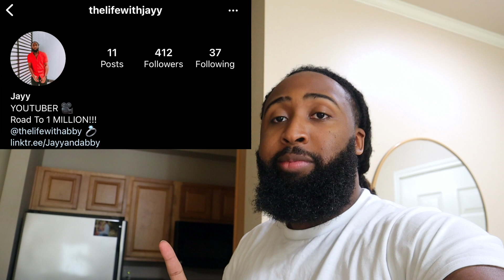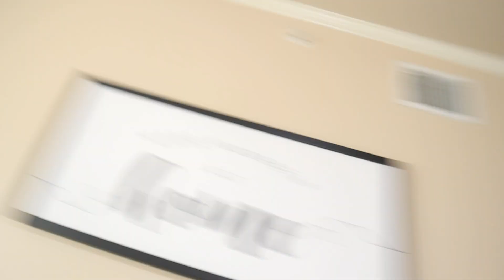MY SIDE PIECE CAME SO ABBY HAD TO GO!